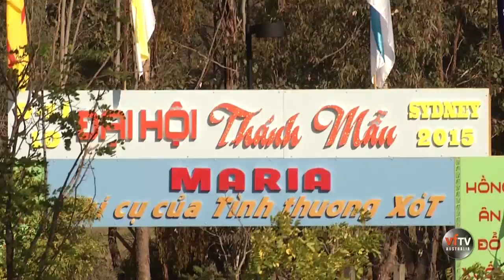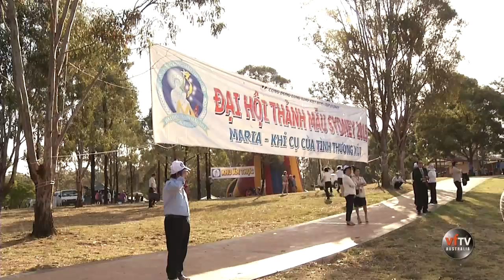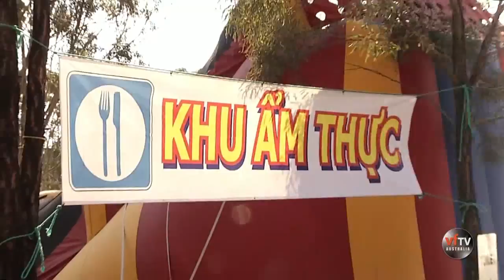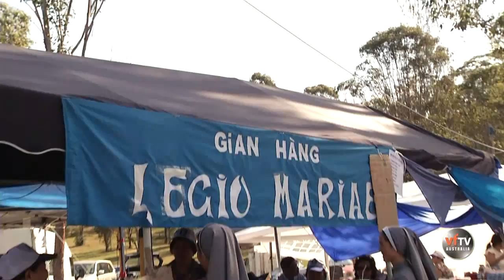DAI HOI THANH MAU 2015